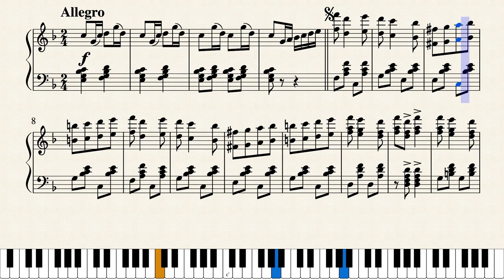Wild and Woolly by Adolf Minot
Written by Adolf Minot (flourished 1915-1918) and published as No.52 in Berg's Incidental Series of music for silent films in 1917. Originally scored for theater orchestra including piano the piano part also serves as a solo arrangement.